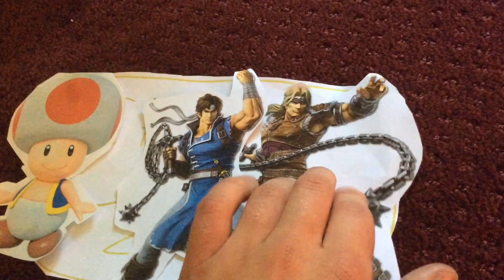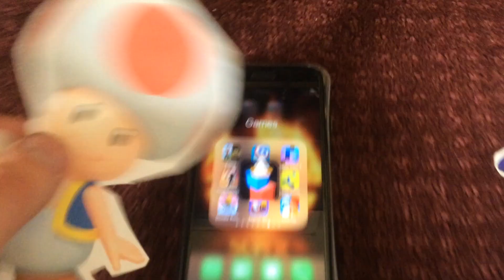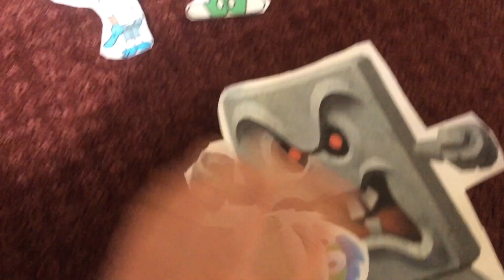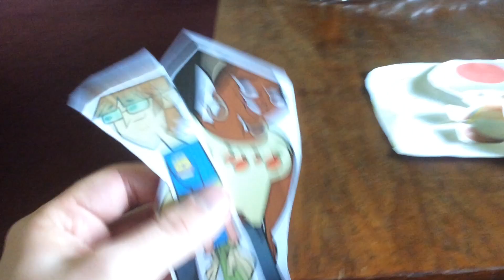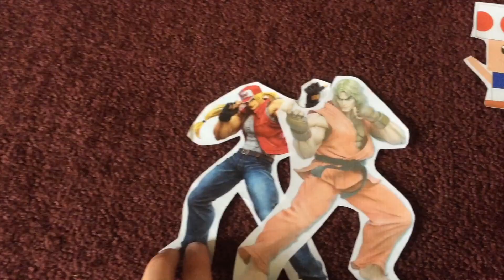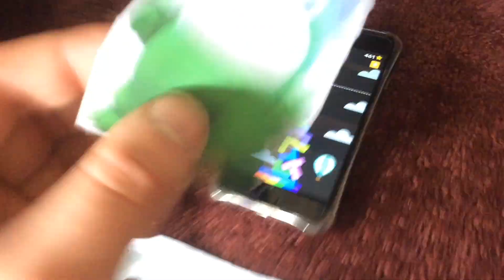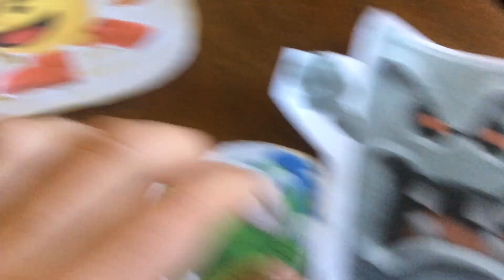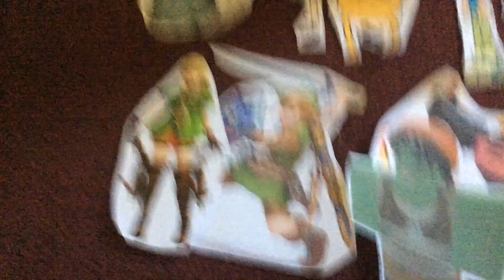The Amazing Race: Nintendo Edition 2 (Episode 6)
Episode 6 - Big Race, Bigger Steaks